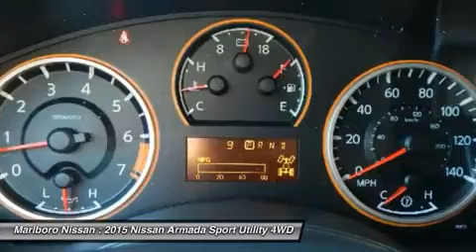2015 Nissan Armada 36599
2015 NISSAN ARMADA Marlborough, MA
Stock# 36599

Marlboro Nissan
740 Boston Post Rd E